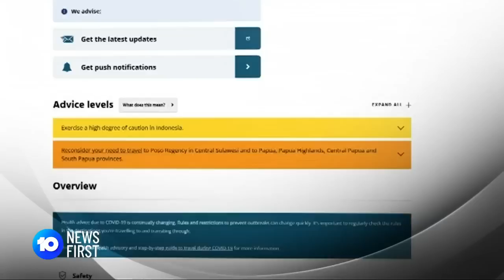'Bonk Ban' In Bali Sparks Aussie Tourist Reactions | 10 News First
It's being labelled a bonk ban and today Australian tourists in Bali were reacting to a new Indonesian law which threatens a year's jail for anyone caught having sex outside marriage.

10 News First airs at 5 pm, seven nights a week in your local market on Network 10.